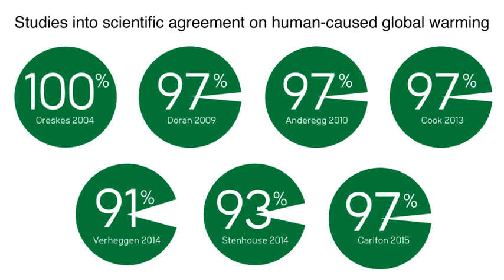Global warming skeptic | Wikipedia audio article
00:05:26 1 Terminology
00:13:00 2 History
00:27:06 3 Denial networks
00:27:16 3.1 United States
00:31:16 3.2 International
00:31:54 4 Arguments and positions on global warming
00:34:56 4.1 Conspiracy theories
00:36:30 4.2 Taxonomy of climate change denial
00:42:44 5 Pseudoscience
00:44:20 6 Public opinion
00:47:30 7 Nationalism
00:49:39 8 Lobbying
00:55:37 8.1 Private sector
01:00:57 8.2 Public sector
01:05:46 8.3 Schools
01:07:41 9 Effect
01:13:44 10 See also

- Socrates

SUMMARY
Climate change denial, or global warming denial, is part of the global warming controversy. It involves denial, dismissal, or unwarranted doubt that contradicts the scientific opinion on climate change, including the extent to which it is caused by humans, its impacts on nature and human society, or the  potential of adaptation to global warming by human actions. Some deniers endorse the term, while others prefer the term climate change skepticism. Several scientists have noted that "skepticism" is an inaccurate description for those who deny anthropogenic global warming. In effect, the two terms form a continuous, overlapping range of views, and generally have the same characteristics: both reject, to a greater or lesser extent, the scientific consensus on climate change. Climate change denial can also be implicit, when individuals or social groups accept the science but fail to come to terms with it or to translate their acceptance into action. Several social science studies have analyzed these positions as forms of denialism and pseudoscience.The campaign to undermine public trust in climate science has been described as a "denial machine" organized by industrial, political and ideological interests, and supported by conservative media and skeptical bloggers to manufacture uncertainty about global warming. In the public debate, phrases such as climate skepticism have frequently been used with the same meaning as climate denialism. The labels are contested: those actively challenging climate science commonly describe themselves as "skeptics", but many do not comply with common standards of scientific skepticism and, regardless of evidence, persistently deny the validity of human caused global warming.Although scientific opinion on climate change is that human activity is extremely likely to be the primary driver of climate change, the politics of global warming have been affected by climate change denial, hindering efforts to prevent climate change and adapt to the warming climate. Those promoting denial commonly use rhetorical tactics to give the appearance of a scientific controversy where there is none.Of the world's countries, the climate change denial industry is most powerful in the United States. From 2015 to 2017 (after having already served from 2003 to 2007), the United States Senate Committee on Environment and Public Works was chaired by oil lobbyist and climate change denier Jim Inhofe, who had previously called climate change "the greatest hoax ever perpetrated against the American people" and claimed to have debunked the alleged hoax in February 2015 when he brought a snowball with him in the Senate chamber and tossed it across the floor. He was succeeded in 2017 by John Barrasso, who similarly said: "The climate is constantly changing. The role human activity plays is not known." Organised campaigning to undermine public trust in climate science is associated with conservative economic policies and backed by industrial interests opposed to the regulation of CO2 emissions. Climate change denial has been associated with the fossil fuels lobby, the Koch brothers, industry advocates and conservative think tanks, often in the United States. More than 90% of papers sceptical on climate change origi ...